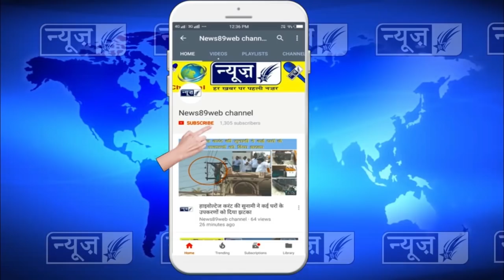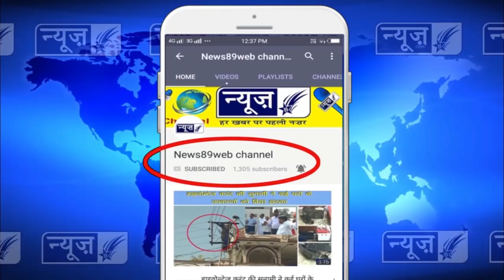कर्जा माफी को लेकर किसानों में खुशी की लहर, विधायक कम्बोज़ ने रवाना की संगरूर के लिये बसे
पंजाब कर्ज माफी किसान योजना 2018|krishi fasal rin mafi ...

पंजाब कर्ज माफी किसान योजना 2018|ऑनलाइन आवेदन|पंजाब फसल ऋण माफी योजना|पंजाब किसानों के लिए ऋण माफी योजना | किसान लोन माफी ... ढाई एकड़ तक के 3.20 लाख किसानों में सबसे ज्यादा संगरूर जिले के 34,409 और सबसे कम 772 पठानकोट जिले के हैं।

पंजाब सरकार का बड़ा फैसला, पांच एकड़ तक जमीन वाले किसानों का कर्ज होगा माफ